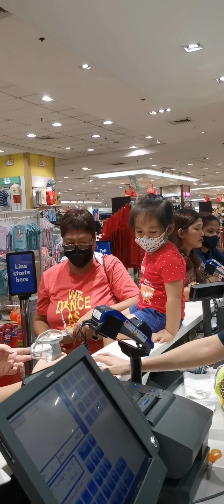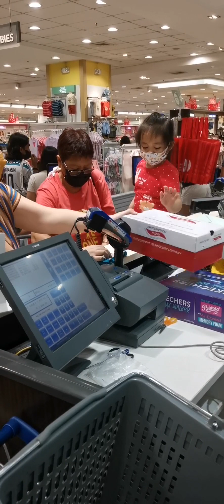A little princess pa gulong gulong sa Sm taytay her name is " Botchie "